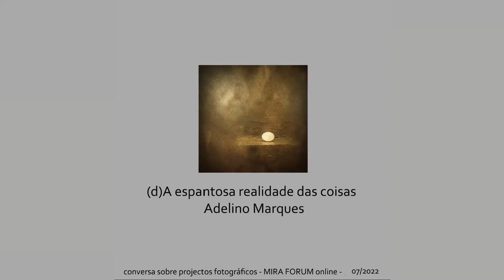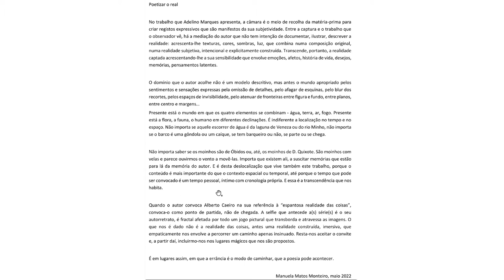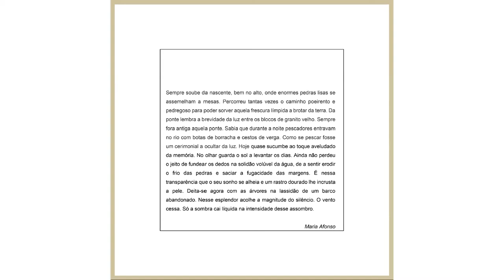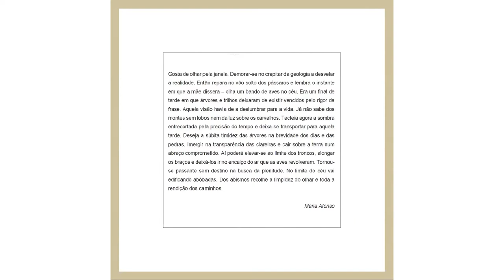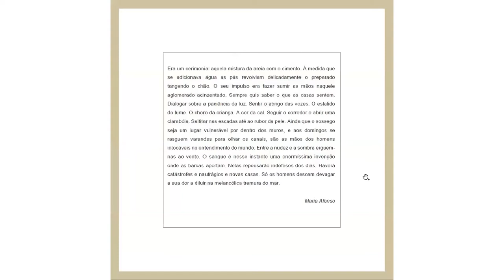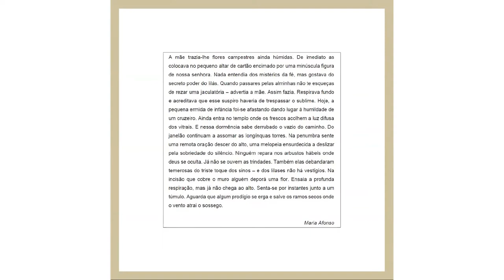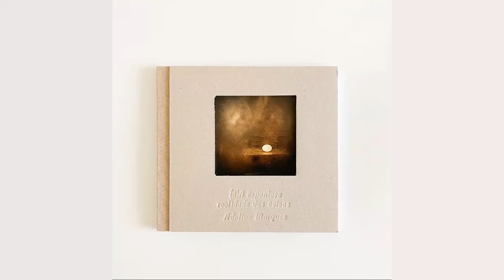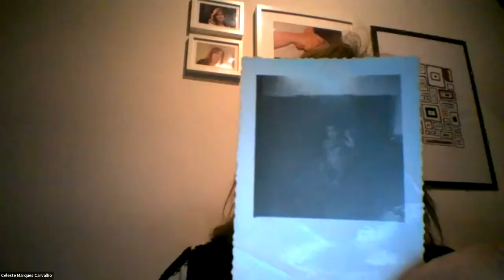55ª Conversa sobre projetos fotográficos | Adelino Marques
Adelino Marques já esteve presente neste programa de conversas virtuais, mas a exposição “(d)A espantosa realidade das coisas” que tem patente na ARGO (Associação Artística de Gondomar), justificam este regresso.
Sobre este trabalho, Manuela Matos Monteiro escreveu:
Poetizar o real
No trabalho que Adelino Marques apresenta, a câmara é o meio de recolha da matéria-prima para criar registos expressivos que são manifestos da sua subjetividade. Entre a captura e o trabalho que o observador vê, há a mediação do autor que não tem intenção de documentar, ilustrar, descrever a realidade: acrescenta-lhe texturas, cores, sombras, luz, que combina numa composição original, numa realidade subjetiva, intencional e explicitamente construída. Transcende, portanto, a realidade captada acrescentando-lhe a sua sensibilidade que envolve emoções, afetos, história de vida, desejos, memórias, pensamentos latentes.
O domínio que o autor acolhe não é um modelo descritivo, mas antes o mundo apropriado pelos sentimentos e sensações expressas pela omissão de detalhes, pelo afagar de esquinas, pelo blur dos recortes, pelos espaços de invisibilidade, pelo atenuar de fronteiras entre figura e fundo, entre planos, entre centro e margens…
Presente está o mundo em que os quatro elementos se combinam – água, terra, ar, fogo. Presente está a flora, a fauna, o humano em diferentes declinações. É indiferente a localização no tempo e no espaço. Não importa se aquele escorrer de água é da laguna de Veneza ou do rio Minho, não importa se o barco é uma gôndola ou um caíque, se tem barqueiro ou não, se parte ou se chega.
Não importa saber se os moinhos são de Óbidos ou, até, os moinhos de D. Quixote. São moinhos com velas e parece ouvirmos o vento a movê-las. Importa que existem ali, a suscitar memórias que estão para lá da memória do autor. E é desta deslocalização que vive também este trabalho, porque o conteúdo é mais importante do que o contexto espacial ou temporal, até porque o tempo que pode ser convocado é um tempo pessoal, íntimo com cronologia própria. E essa é a transcendência que nos habita.
Quando o autor convoca Alberto Caeiro na sua referência à “espantosa realidade das coisas”, convoca-o como ponto de partida, não de chegada. A selfie que antecede a(s) série(s) é o seu autorretrato, é fractal afetada por todo um jogo pictural que transborda e atravessa as imagens. O que nos é dado não é a realidade das coisas, antes uma realidade construída, imersiva, que empaticamente nos envolve a percorrer um caminho apenas insinuado. Resta-nos aceitar o convite e, a partir daí, incluirmo-nos nos lugares mágicos que nos são propostos.
É em lugares assim, em que a errância é o modo de caminhar, que a poesia pode acontecer.
NOTA BIOGRÁFICA
Adelino Marques nasceu em Gondomar, onde reside. Iniciou o contacto com a fotografia no final dos anos 70, na Faculdade de Medicina do Porto, tendo sido um dos colaboradores do departamento de fotografia da Associação de Estudantes. Frequentou o curso livre de fotografia da Cooperativa Árvore nessa mesma época e mais tarde o Instituto Português de Fotografia – Porto.
Tem exposto regularmente o seu trabalho quer individual quer coletivamente, nomeadamente em Portugal, Espanha, França, Itália, Polónia, Ucrânia, Finlândia e Estados Unidos. Alguns dos seus trabalhos encontram-se publicados em revistas e livros e fazem parte de coleções particulares e institucionais.
SNBA (Lisboa); Galeria MiraForum (Porto); Galeria Olga Santos (Porto); Galeria Geraldes da Silva (Porto); Festival Internacional de Fotografia (Avintes); Simpósio Internacional Arte Contemporânea (Guarda); Festival de Cinema Avanca – Casa da Cultura (Estarreja); AO NORTE (Viana do Castelo); Museu de Lamego (Lamego); Bienal de Artes Plásticas da Festa do Avante (Amora-Seixal); Bienal Internacional de Arte de Gaia (V N Gaia); Secção Regional Norte da Ordem dos Arquitetos (Porto); Coletiva Doença de Huntington – GNRation (Braga); Bienal da Maia (Maia); Casa da Cultura e Galeria do Turismo (Mogadouro); Auditório Municipal, Sala Júlio Resende (Gondomar); Pendleton Street Photography Gallery (Cincinnati, USA); Vila Garcia de Arousa (Pontevedra, Espanha); Galeria W Bramie (Chorzów, Polónia) ; Galeria Antrakt (Katowice, Polónia); La Petite Galerie (Paris, França); Galeria “Na sali” (Olza, Polónia); Galeria Ciasna (Katowice, Polónia); Fondazione Opera Campana dei Caduti (Itália); “Mallatie senza dignità” (Roma e Cagliari, Itália); FIPA Pro Series (Florença, Itália); Columbus Museum of Art (Columbus, USA); Fifth Annual Exposure Award (Paris, França); “Shedding Light” (Cincinnati, USA); Lunch Box Gallery (Miami, USA); 3RDSpace (S. Diego, USA); Internazionale (Ferrara, Itália); Dante’s Comedy (Verona, Itália).